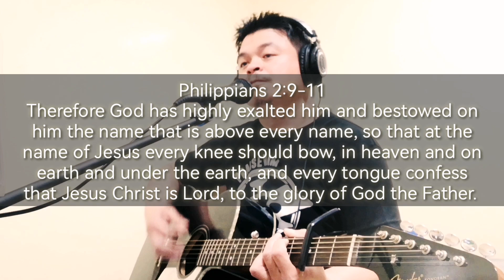When I Say Your Name by Victory Worship | Male Acoustic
Male Acoustic rendition of Victory Worship song